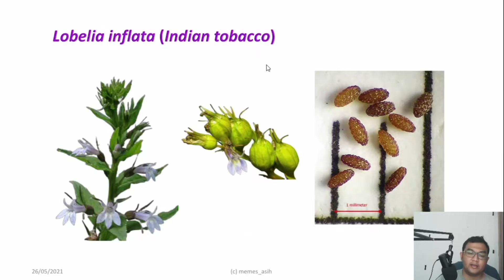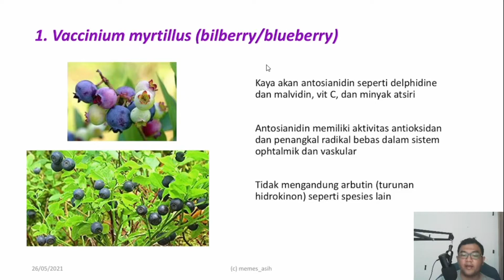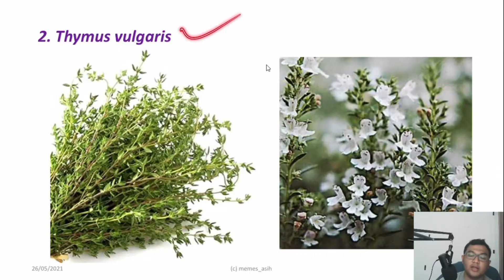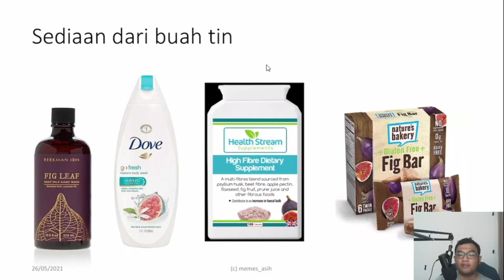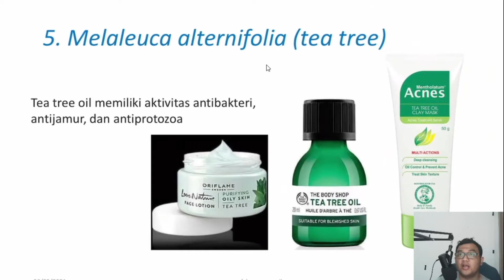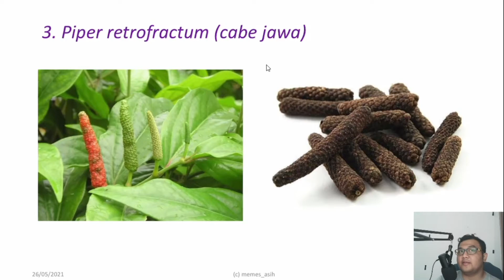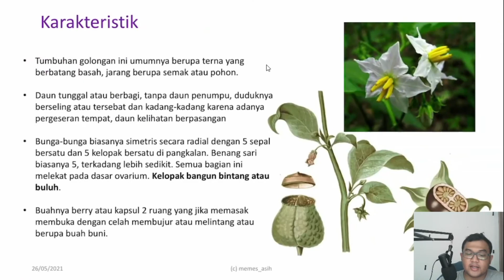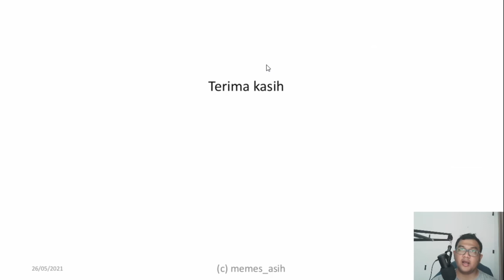Tanaman Obat dan Simplisia: Family tanaman obat